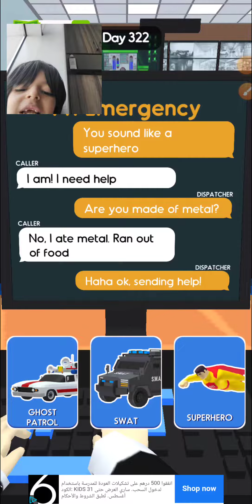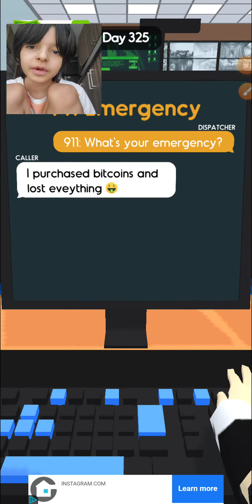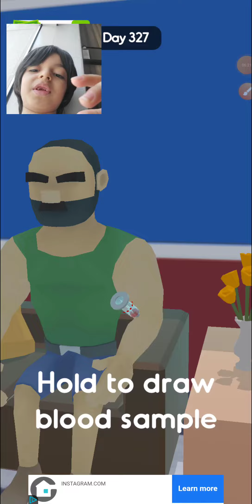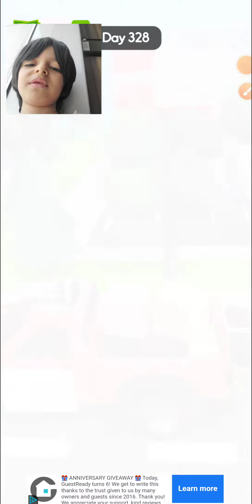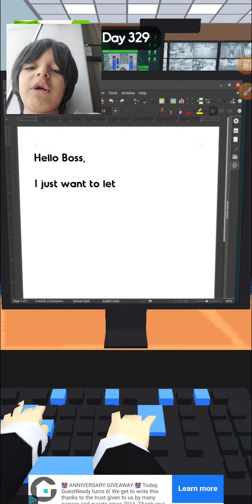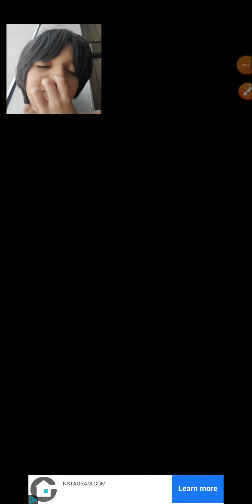911 emergency dispatch gameplay newyork emergency #911